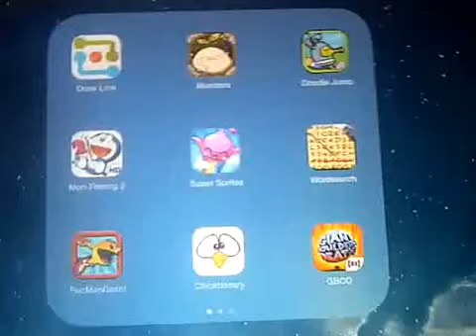Candy Crush Saga - Level 350 Review + Gameplay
So you might think that this video will be boring and such
And i also bet that 90% of people who has a touchscreen phone already have every played this. September 2014
BUT .. Have you gone this far..? Have you actually known that theres a daily login? A night - owl parallel map? A spinning wheel full of prizes everyday? Download it again if you are interested in the night - owl parallel map because it starts from level 1 back no matter what level you were in!
I am here just to explain those and literally just show you how i almost won the level 350
More like a tips hints and glints for you guys..
So enjoy the video!! All kinds of support are reaaaallly appreciated! :)